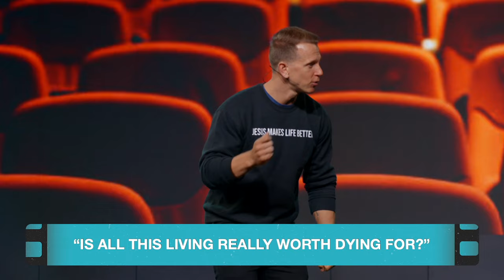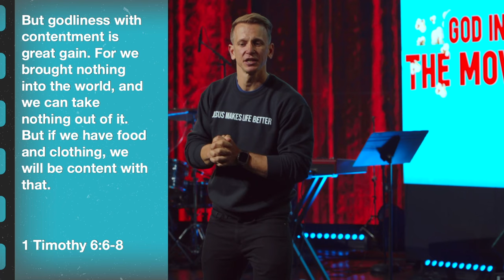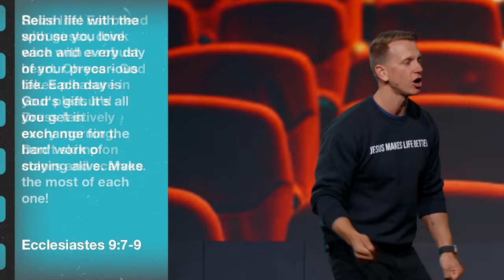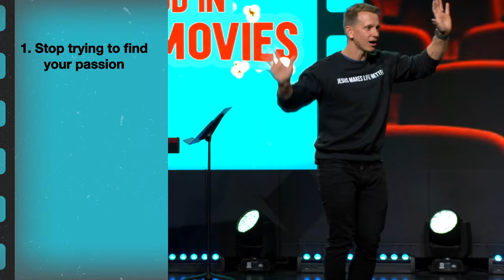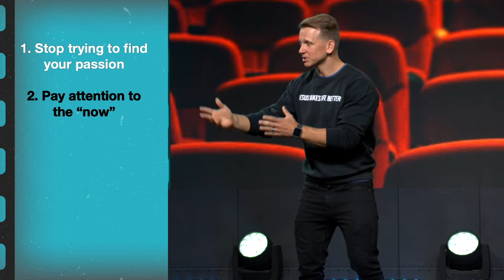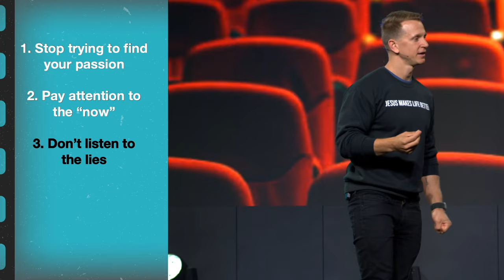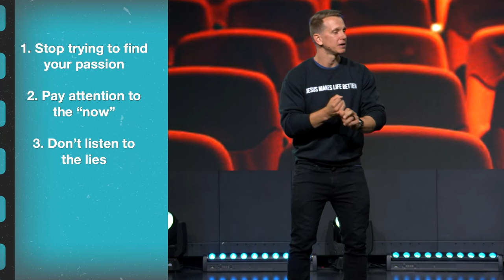God In The Movies | Part 3 | Soul | Tom Basson